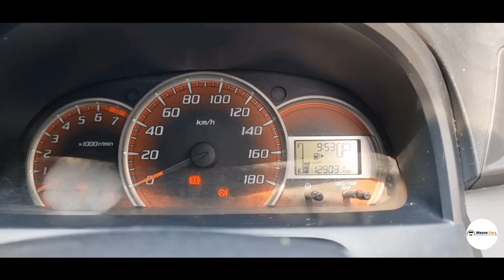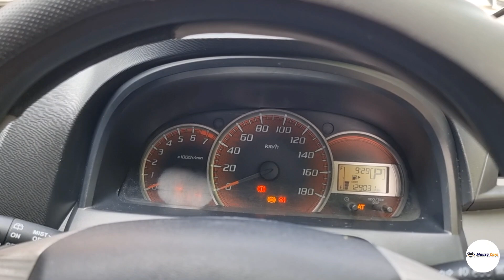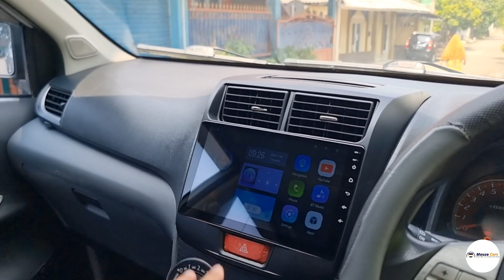PUNYA DUIT CUMA 5 JT UDAH DAPET AVANZA VELOZ INI !?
VELOZ CUMA 5 JT AJAAA JURAGANN

Selamat pagi, selamat siang, selamat sore, selamat malam juragan semuanya

Mau pengajuan kredit di Mauza cars ?, jangan lupa nih dengan data yang wajib dipersiapkan :

1. Rumah Milik Sendiri atau Milik Orang tua ;

2. Nilai Angsuran atau cicilan Minimal 40% dari Penghasilan atau Income ;

3. Nama Wajib Bagus di BI CHECKING ;

4. Data Wajib Lengkap dan Kooperatif ;

5. Domisili Wajib Wilayah JABODETABEK ( Jakarta, Bogor, Depok, Tangerang, Bekasi )

Untuk Info Nego ataupun mau di hitungkan Simulasi Kredit JABODETABEK maupun LUAR DAERAH dan info lainnya,

Kalian bisa hubungi atau Whatsapp team marketing kami yaa :
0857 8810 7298 ( Bang Ikhsan )
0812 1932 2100 ( Bang Asep )
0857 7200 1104 ( Bang Hairul )
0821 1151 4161 ( Bang Pandi )
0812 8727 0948 ( Bang Elong )
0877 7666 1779 ( Bang Ridwan )

Berikut Pengajuan Kredit Sementara JABODETABEK :

1. Melakukan Booking Fee/ Tanda jadi jika cocok dengan Unit nya
2. Foto KTP suami dan istri
3. Foto Kartu Keluarga

Berikut Pengajuan Kredit Sementara Luar Daerah,Nama bermasalah di BI checking dan Rumah Sewa :

1. Melakukan Booking Fee/ Tanda jadi jika cocok dengan Unit nya
2. TDP 30% s.d 40% dari harga OTR
3. Foto KTP suami dan istri
4. Foto Kartu Keluarga